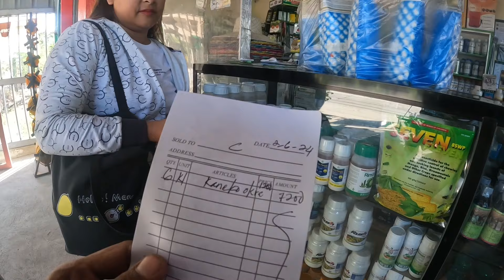PAG GAYAK AT PAGPAPAROTO SA FARM 3 NAKASALAKAY SA PATOLA MGA NANUNUSOK